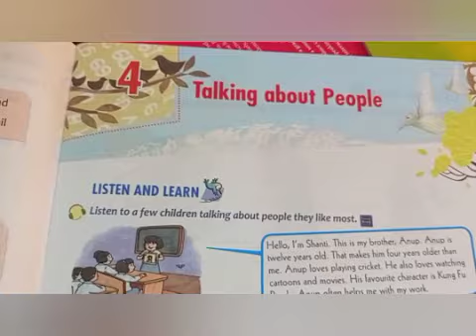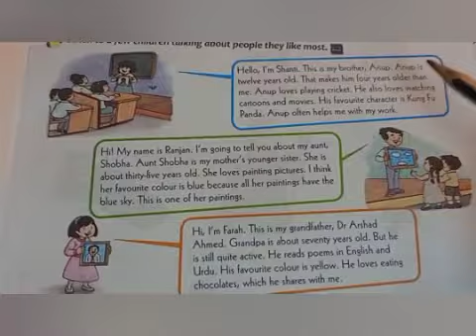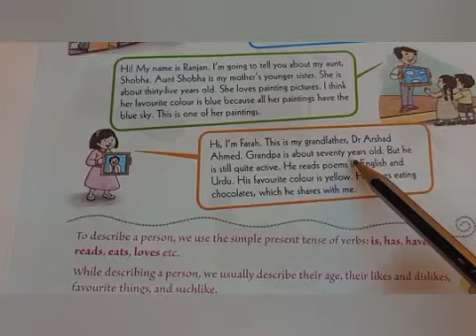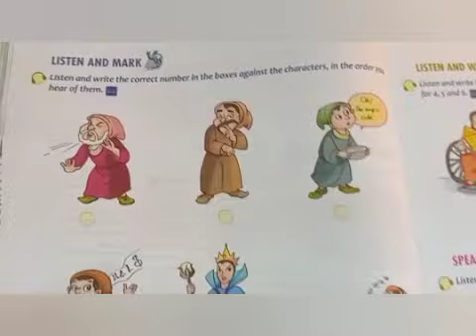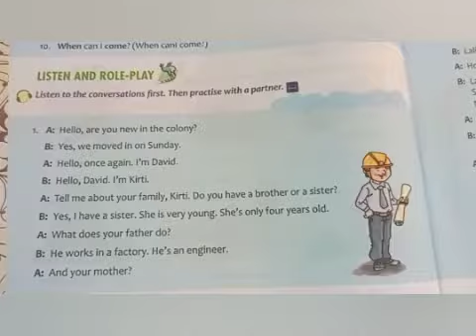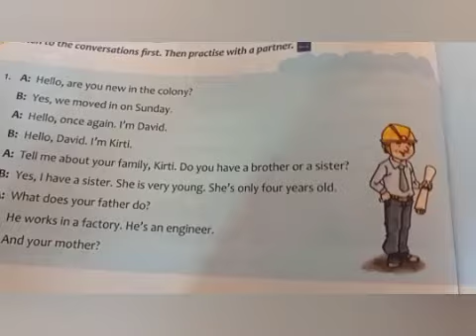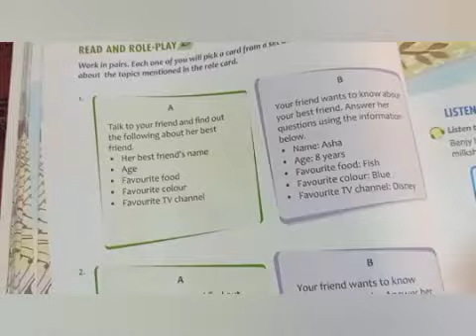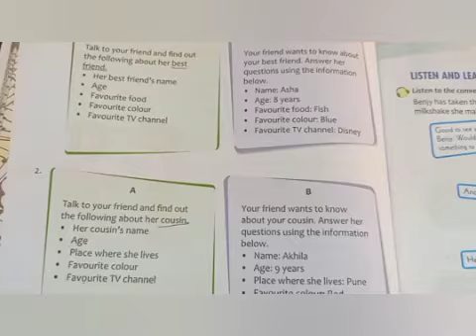Grade 3, English, Echoes, Lesson 4 ,6/10/2021